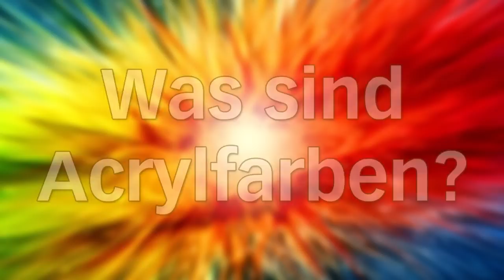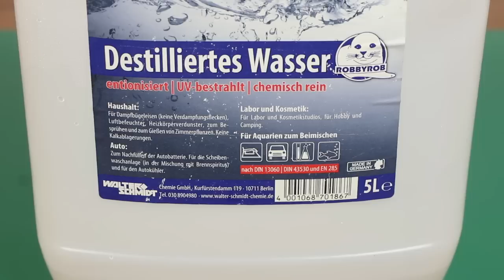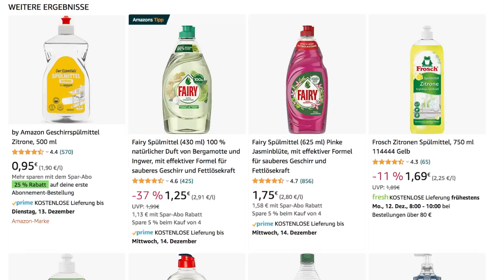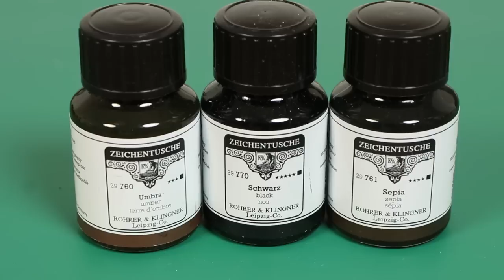Tutorial: how to mix own acrylic WASHES & SHADES for terrain & miniature painting (paints, TWS)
You need a lot of wash for a model or terrain project? Or an individual wash color for painting your miniatures? The solution is called: DIY-Wash! In this video you can find out what you need and what you have to bear in mind when mixing your paint.

 SHOP-LINKS zu den im Video erwähnten Produkten:
• Acryl-Medium (Liquitex)
• Acryl-Medium (allgemein)
• Umbra-Ink / -Zeichentusche (Rohrer & Klinger)
• Sepia-Ink / -Zeichentusche (Rohrer & Klinger)
• Ink / Zeichentusche allgemein (Rohrer & Klinger)
• Ink / Zeichentusche allgemein (Schmincke)
• Ink / Zeichentusche allgemein (Liquitex)
• Destilliertes Wasser